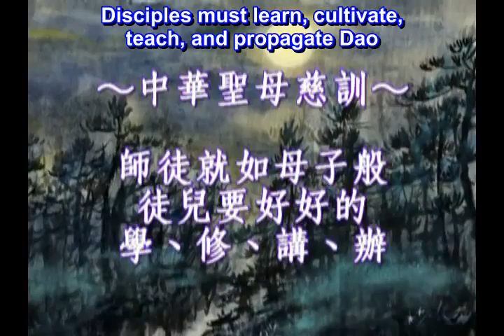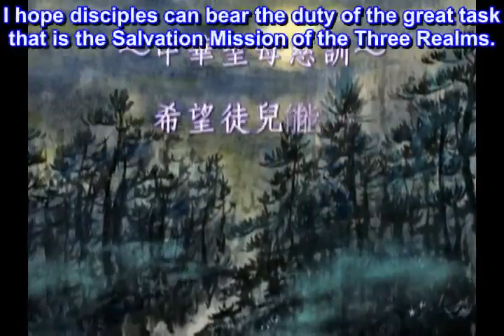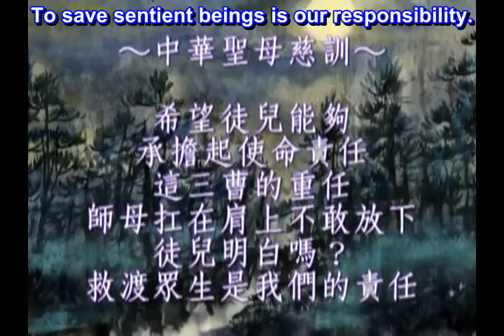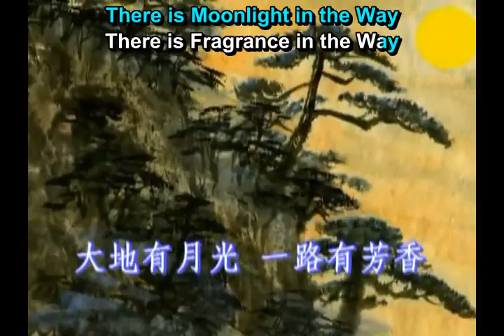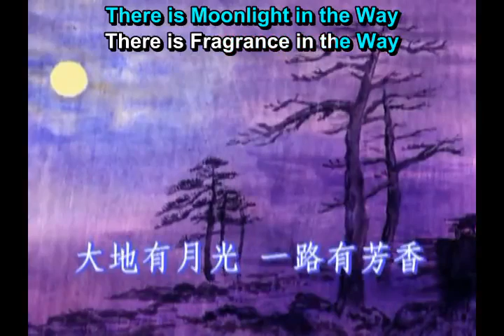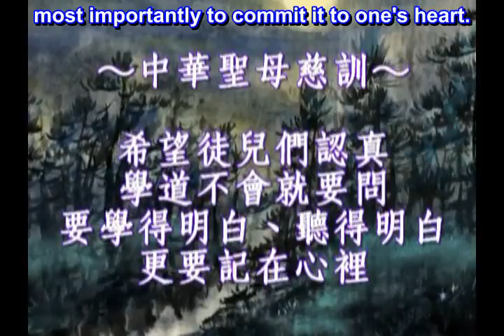國語善歌 心中有月光 師母慈訓